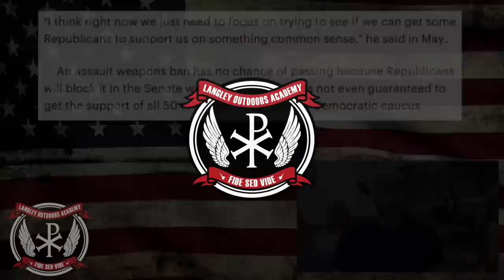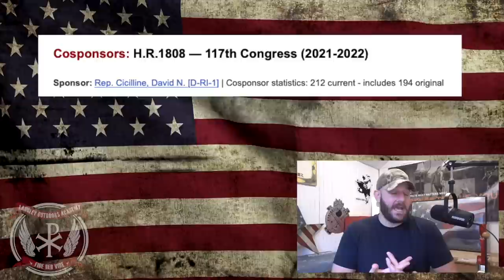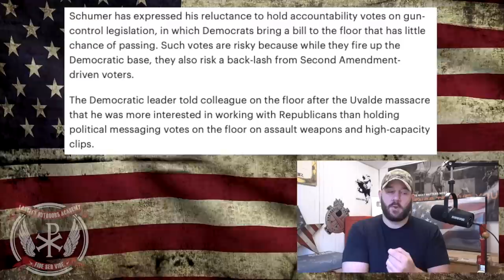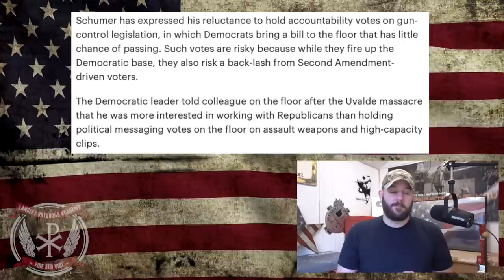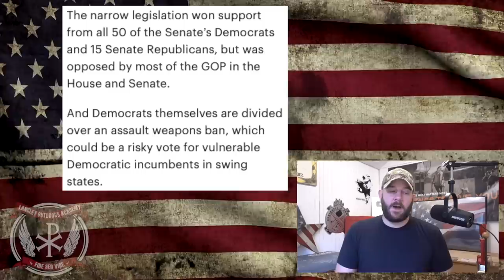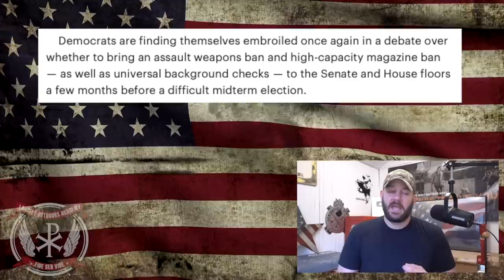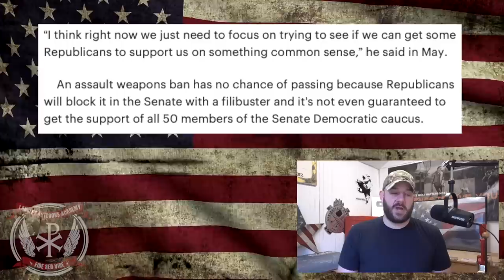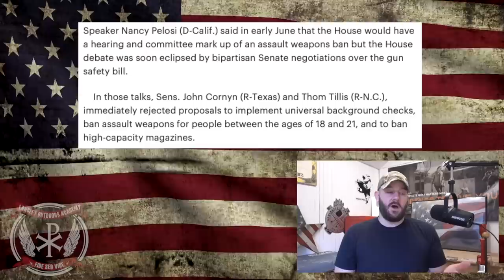New Assault Weapons Ban will INTENSIFY the Red Wave… This could backfire spectacularly…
In today's video, we take a another look at the new Assault Weapons Ban that the Dems are pushing out of committee this coming week.  However, according to Senate Majority leader Chuck Schumer, Senatorial Democratic Campaign Chair, and VP of Brady Campaign, this may not even see the Senate floor.  Let's discuss people!